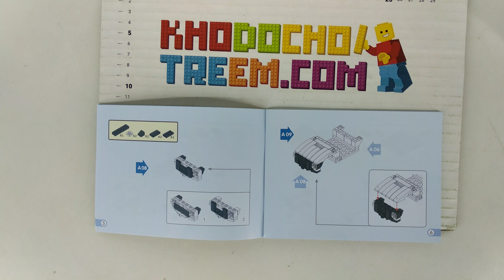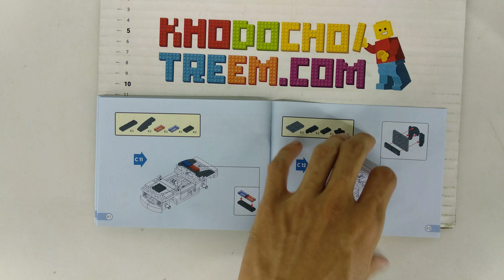Hướng dẫn lắp ráp Gudi 8109B Lego Police Patrol Helicopter Interceptor Law Enforcement Car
Bán Lego Creator 3 in 1 Gudi 8109B Police Patrol Helicopter Interceptor Creative Variety Law Enforcement Car Xếp hình xe cảnh sát biến hình xe jeep, trực thăng 130 khối giá sốc rẻ nhất, chất lượng tốt, tương thích hoàn toàn Lego chính hãng xịn

Chúng tôi bán các mẫu xếp hình lắp ráp Lego của Gudi mới nhất với giá sốc rẻ nhất tại

Chúng tôi bán các mẫu xếp hình lắp ráp Lego Creator mới nhất giá sốc rẻ nhất tại